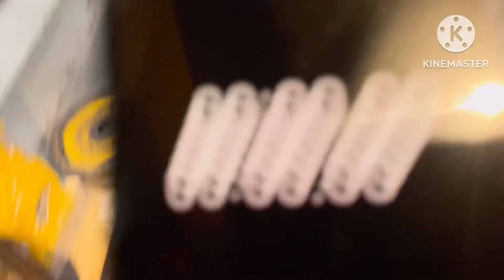220 kg weight 20 seconds hold @Deepak_kabirpuria 💪power 🔥treandingvideo 👊 👍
“””Description “””

To Get Daily Motivational Videos by My channel “Deepak_kabirpuria “

A Wonderful Channel Where You can Obtained
Fitness ,gym, ,Bodybuilding, Motivational and ,desi Workout music Motivation

Desi workout